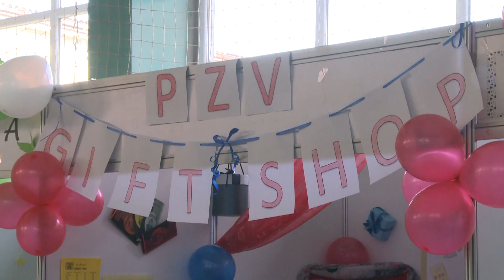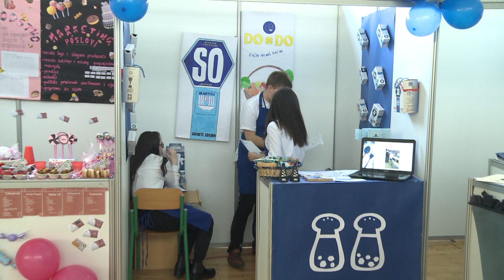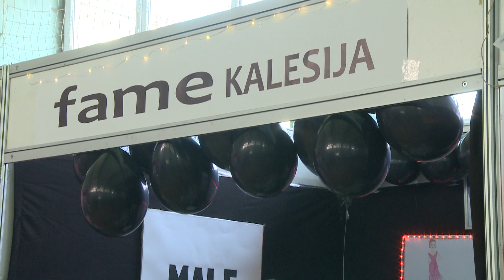Ekonomsko-trgovinska škola Tuzla bila domaćin drugog po redu Kantonalnog sajma Preduzeća za vježbu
Javna ustanova Srednja Ekonomsko-trgovinska škola Tuzla bila je danas domaćin drugog po redu Kantonalnog sajma Preduzeća za vježbu. Radi se o jedinstvenom takmičenju, koje je na jednom mjestu okupilo buduće ekonomiste iz 10 škola sa područja kantona. Ovo je ujedno bio i Dan zahvale svim prijateljima škole, koji su svojim donacijama unaprijedili kvalitet nastave u ovoj školi.